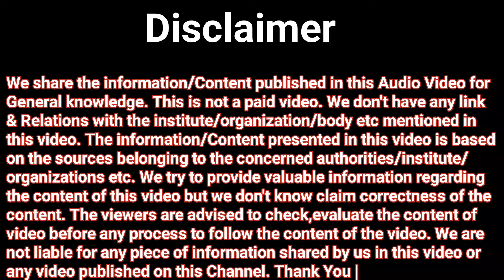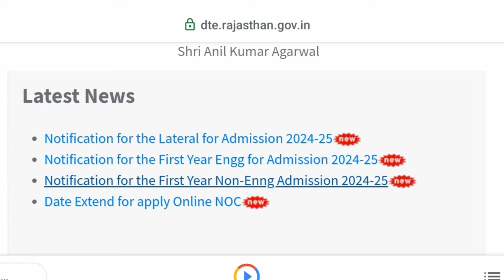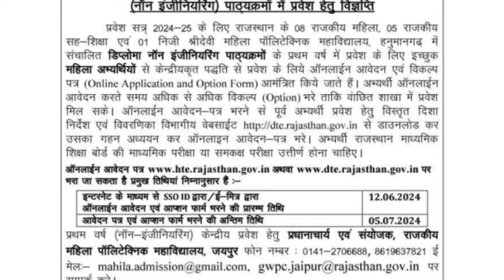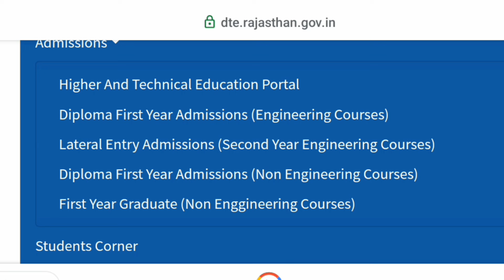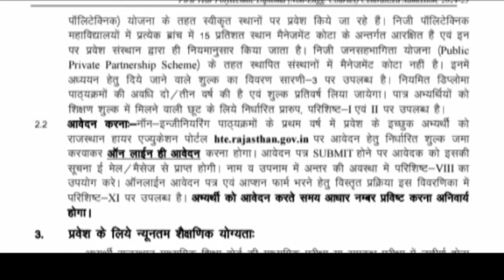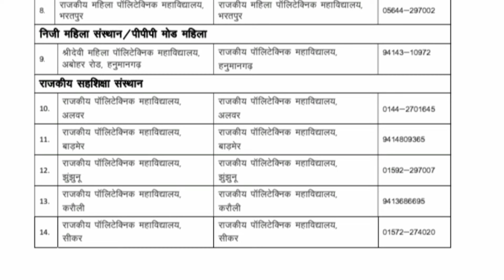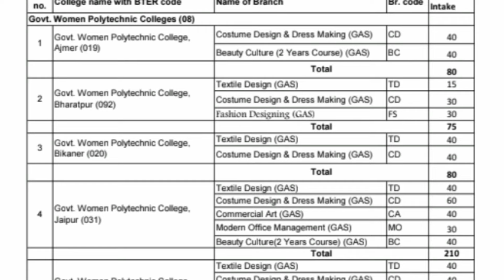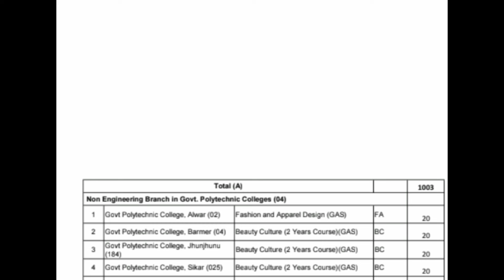Rajasthan Polytechnic First Year Non Engineering Diploma Courses Admission 2024-25 | How to apply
online for Rajasthan Polytechnic non Engineering Diploma courses Admission 2024 | First Year Non Engineering Courses Admission Starts in Government & Private College | Government College Polytechnic Diploma First Year Admission 2024 | 10th Pass with Minimum 35 % | Rajasthan Polytechnic Diploma First Year Admission 2024 | Govt. & Private College | Non Engineering Course | Eligibility, Fees etc | Polytechnic college admission 2024 Rajasthan last date | Skilled Youth Gurukul | First Year Engineering Diploma Course राजस्थान पॉलिटेक्निक एडमिशन स्टार्ट | सत्र 2024-25 | सरकारी & प्राइवेट पॉलिटेक्निक कॉलेज | राजस्थान पॉलिटेक्निक एप्लीकेशन फॉर्म 2024 | संपूर्ण विवरण | योग्यता 10th Class पास/समकक्ष what is the last date of admission in Government & Private Polytechnic College 2024 Rajasthan | How to get admission in Polytechnic after 10th in Rajasthan | Rajasthan Polytechnic Online form 2024 | Rajasthan Polytechnic form date 2024 | Polytechnic admission 2024-25 Rajasthan | Govt Polytechnic college admission 2024 Rajasthan, Polytechnic admission last date 2024 Rajasthan, Rajasthan Polytechnic application form out | best Polytechnic college Rajasthan | what is Polytechnic course | Polytechnic course kya hai 2024, govt Polytechnic college me admission registration kaise kare 2024, Polytechnic Diploma First Year Admission Government College Eligibility fees, Polytechnic Diploma & Engineering Courses Admission Open 2024 Rajasthan | Govt Polytechnic college 2024 Admission open, Private Polytechnic College 2024, What is the criteria for Rajasthan Polytechnic?

Rajasthan Polytechnic Eligibility Criteria 2023

The candidate must have scored a minimum of 35% marks in aggregate in the Class Xth board examination. He/ She must have passed Mathematics and Science subjects separately. There is no age limit to apply for admission.